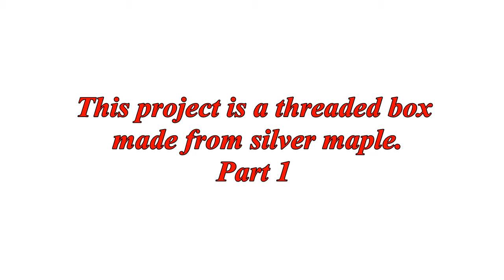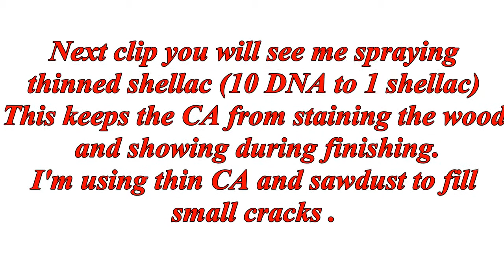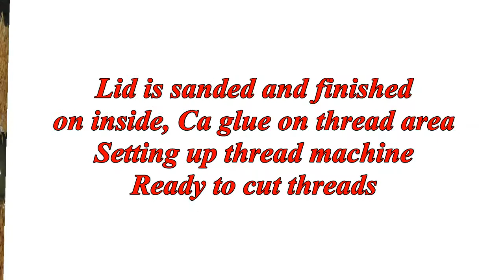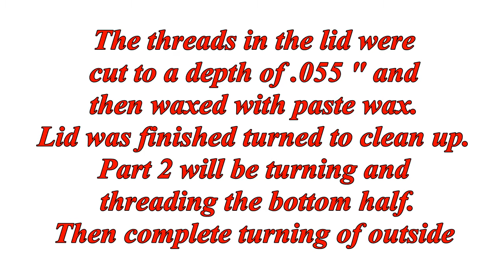Threaded box pt 1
Turning a wooded box from silver maple